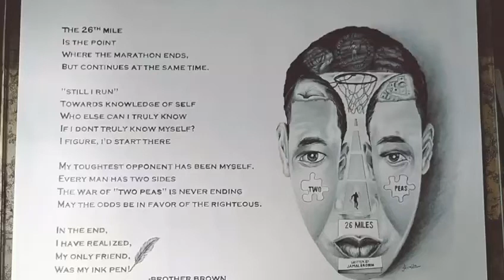Three Faces ? USA |Commissioned Artwork | Completed | Two Peas & 26 Miles written by Jamal Brown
Hi Friends I am Artist Amrita Singh. I hope you enjoyed this video!

May Krishna always be with you.

Drawing Tools that I use ⬇️

Tombow /Staedler /Artline graphite pencils

Charcoal pencils & sticks

Conte Paris carbon pencils

Mechenical pencils 0.3 and 0.5

Paper stumps

Pencil extenders

Pencil eraser

Kneadable Eraser

Battery eraser

Papers that I use - ⬇️

Arto 180 gsm- a4-

Fixative spray that I use  ⬇️
Camel
Brustro

Color pencils that I use ⬇️

Steadler Color Pencil

My Gear- ⬇️

My camera  bought from Amazon
My phone -  RedMi Note 8 & iPhone7

ElixirArtsAmrita Artist Amrita

This customized commissioned artwork is my first International work for an author in USA, Mr. Brown.

Commissioned Artwork | Completed | 26 Miles written by Jamal Brown USA
Two Peas - Author Jamal Brown
26 Miles - Author Jamal Brown
Brother Brown
Graphite Artwork on Ivory Sheet
It has two faces inside one face !